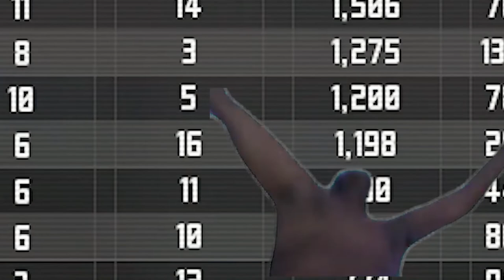This Is Not...The MODERN WARFARE II BETA | POLYGON FPS SHOOTER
The MODERN WARFARE II BETA requires that you pre order the game to be granted access to gameplay, but your boi aint tryna do all that.
Fret not because... I have found a health alternative.
POLYGON FPS SHOOOTER!
it's a low poly shooting game made to be a small scale version of battlefield, and a little bit of call of duty vibes mixed in... WHICH IS WHY I PLAYED IT.
you can find Polygon on steam, unfortiunatly it's been a while since the last update but there is still a decent sized player base if you would like to try it yourself.
The Gameplya is Awesome and the world is vibrant so have fun enjoying my experience, and since it's an AugMight Video You Know Their's gotta Be Meme's
Thanks in advance to those who watched this!
DROP A LIKE FOR THIS VIDEO
GOODBYE!